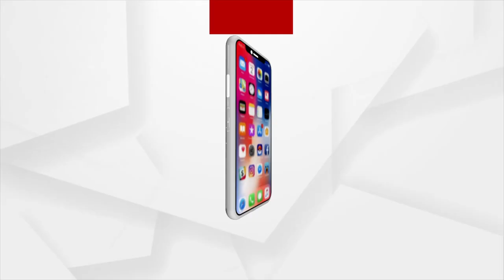Kendrapara DEO in vigilance net while accepting bribe of Rs 20,000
Kendrapara DEO, Sanjeev Singh in vigilance net while accepting bribe of Rs 20,000.